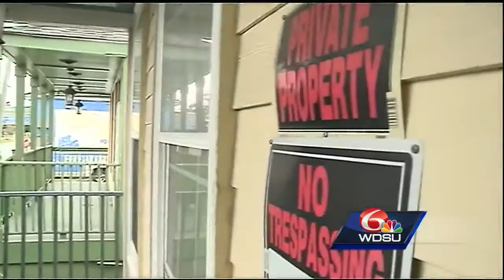Neighbors concerned about squatters, fire danger in abandoned Central City homes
One resident said the back of her house caught fire last winter because a squatter started a fire at the abandoned house next door.